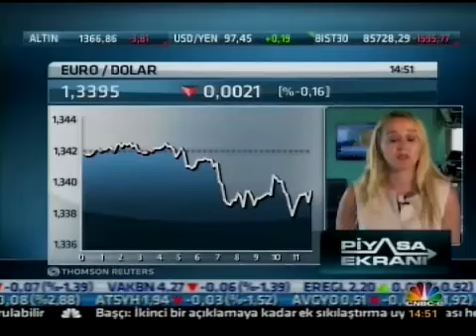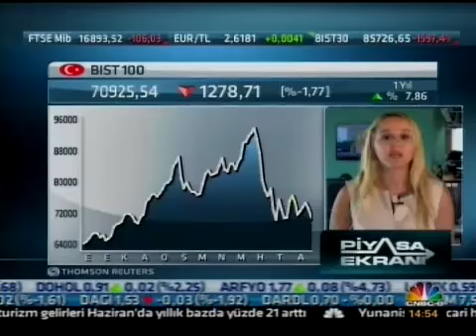ALB Forex Araştırma Müdürü Yeliz Karabulut FED,,Altın ve doları yorumluyor.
Dolar, Euro ve altın piyasalarında neler olacak?
ALB Menkul Değerler Araştırma Md. Yeliz Karabulut ile canlı bağlantı. Not: FED, Altın